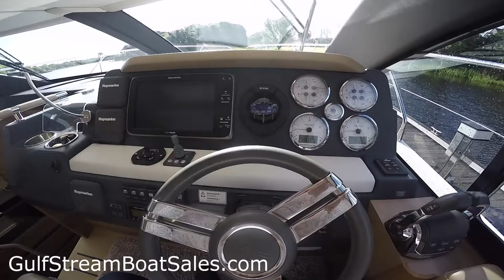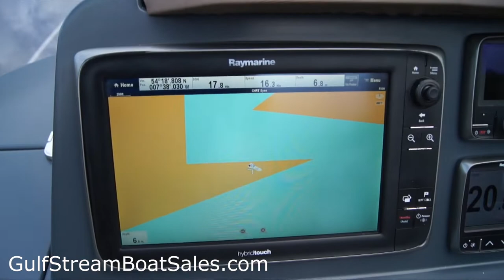Sealine F380 For Sale UK -- Review & Water Test by GulfStream Boat Sales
2014 Sealine F380 with Twin Volvo Penta D6 330HP Diesel Sterndrives -- Walk Through Tour & Video Review by Niall Heaney at GulfStream Boat Sales